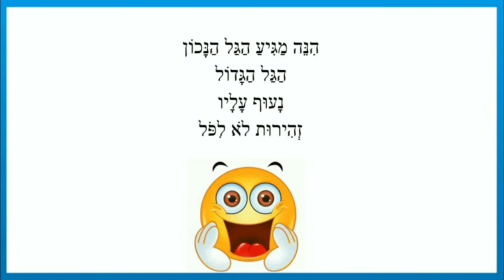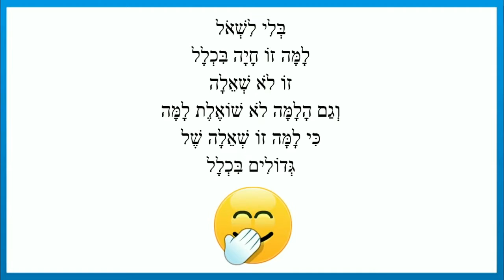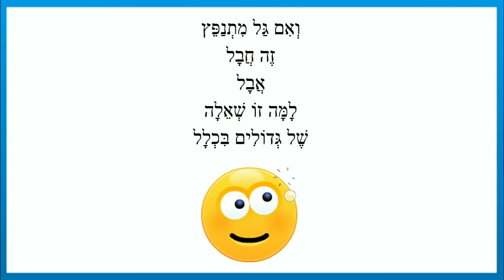למה זו שאלה של גדולים - סיפור לילדים מאת ריקי זקן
למה זו שאלה של גדולים - סיפור קצר לילדים
כותבת יוצרת: ריקי זקן
לָמָּה זוֹ שְׁאֵלָה שֶׁל גְּדוֹלִים בִּכְלָל
כֻּלָּם אוֹהֲבִים לִדְהֹר עַל גַּל
הִנֵּה מַגִּיעַ הַגַּל הַנָּכוֹן
הַגַּל הַגָּדוֹל
נָעוּף עָלָיו
זְהִירוּת לֹא לִפֹּל
בְּלִי לִשְׁאֹל
לָמָּה זוֹ חָיָה בִּכְלָל
זוֹ לֹא שְׁאֵלָה
וְגַם הָלָמָּה לֹא שׁוֹאֶלֶת לָמָּה
כִּי לָמָּה זוֹ שְׁאֵלָה שֶׁל
גְּדוֹלִים בִּכְלָל